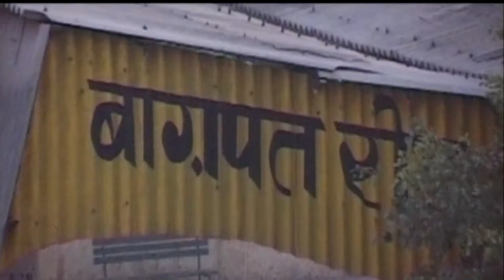Most Famous Comedy | लौट के बुद्धु घर को आए | Laut Ke Budhu Ghar Ko Aaye | Haryanvi | Maina Comedy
Maina Cassettes Present “ tital " a Latest New Haryanvi Comedy. We present to you “Maina Comedy ” Song by Directed by " Director Name!! Featuring !! exclusively on Maina Comedy
Comedy Title :- लौट के बुद्धु घर को आए | Laut Ke Budhu Ghar Ko Aaye
Singer :- Late Koshinder Khadana, Lalita
Artist :- Janeshwer Tyagi, Jageshwar Dhama, Krishanpal Halka
Rampal, Sonu, Geeta, Pinki, Kanchan